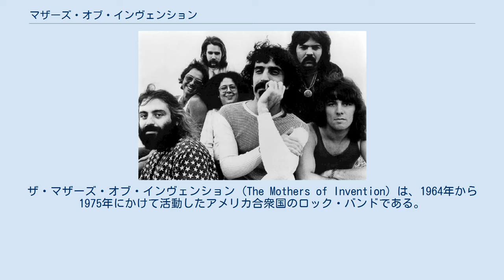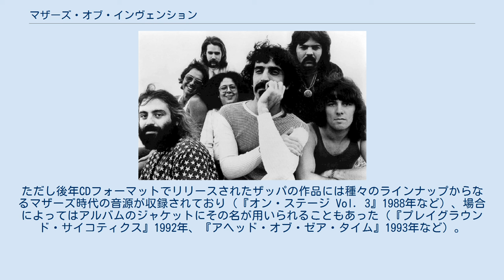マザーズ・オブ・インヴェンション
マザーズ・オブ・インヴェンションのメンバー
フランク・ザッパ
ザ・マザーズ・オブ・インヴェンション (The Mothers of Invention) は、1964年から1975年にかけて活動したアメリカ合衆国のロック・バンドである。
主に作曲家・ギタリストのフランク・ザッパと共演し、その作品をレコーディングするためのバンドであったが、ときおり作曲クレジットに名前が記載されるメンバーもいた。
 当初、グループは「ソウル・ジャイアンツ」という名前で活動しており、ドラマーのジミー・カール・ブラック、ベーシストのロイ・エストラーダ、サックス奏者のデイヴィ・コロナード、ギタリストのレイ・ハント、ヴォーカリストのレイ・コリンズによって構成されるバンドであった。
1964年にコリンズがハントと大喧嘩をし、ハントがグループを去ったため後任のギタリストとしてフランク・ザッパが加入した。
それから間もなくザッパはグループのリーダーとなり、1964年5月10日（その年の母の日）にバンド名を「ザ・マザーズ」と改名した。
 1965年の後半、レコード会社のプロデューサーであるトム・ウィルソンがマザーズの演奏していたバーへ少しだけ立ち寄り、レコード契約と2500ドルの前渡し金を提示した。
 マザーズとウィルソンは数ヶ月の時日と数千ドルの経費を費やして、バンドの第1作にして2枚組のアルバム『フリーク・アウト!』の録音と編集を終えた。
彼らのレコード会社であるMGMレコードが、彼らのバンド名は「マザーファッカーズ」（クソッタレども）を短くしたスラングではないのかと疑義を呈したため、マザーズは再度その名を変え、「ザ・マザーズ・オブ・インヴェンション」を名乗ることとなった。
彼らのデビュー・アルバムは1966年にリリースされ、それに合わせてマザーズ・オブ・インヴェンションはツアーに出た。
 MGMによる『フリーク・アウト!』の販売実績の記録は30,000組と比較的少ない数にとどまった。
そのためレーベルは次のアルバムの制作費を11,000ドルに削減するという措置をとった。
しかし、それにもかかわらずマザーズ・オブ・インヴェンションはザッパの指揮の下で『アブソリュートリー・フリー』（1967年）、『ウィー・アー・オンリー・イン・イット・フォー・ザ・マニー』（1968年）、『アンクル・ミート』（1969年）などの作品を次々と発表していった。
 1969年、ザッパはオリジナル・ラインナップのマザーズ・オブ・インヴェンションを解散した。
ロイ・エストラーダは、ローウェル・ジョージとともに、リトル・フィートを結成することとした。
ローウェル・ジョージは、1968年後半から1969年前半にかけての数ヶ月間やはりマザーズのメンバーであったが、ドラッグに溺れていたためザッパからバンドを追い出されていた人物である。
 ザッパは1970年に、オリジナル・マザーズのメンバーはドン・プレストン1人だけを含む形で新しいマザーズを再編成した。
この「新しい」ラインナップには、イギリス生まれのドラマーであるエインズレー・ダンバー（元ジョン・メイオールズ・ブルースブレイカーズ）、マルチ奏者のイアン・アンダーウッド（キーボード、ギター、木管、ヴォーカル）、その妻で1969年の『アンクル・ミート』セッションでオリジナル・マザーズに加わっていたルース・コマノフ（アンダーウッド）（マリンバ、ビブラハープ）などが参加した。
 ジョージ・デューク（キーボード、トロンボーン、ヴォーカル）は1970年の『200モーテルズ』ではじめてザッパと共演し、その後1970年代中期におけるザッパのツアー・バンドの中核を担うメンバーとなった。
新生マザーズのその他のメンバーには、ジム・ポンズ（ベース）、ボブ・ハリス（キーボード、ヴォーカル）、ヴォーカリストのハワード・ケイランとマーク・ヴォルマン（いずれも1960年代のポップ・グループ、タートルズの元メンバーで、2人合わせて「フロレセント・リーチ&エディ」、略してフロ&エディの通り名で知られる）、ジェフ・シモンズ（ベース、リズム・ギター）などがいる。
 ドラマーにジョン・ゲーリンを擁した新生マザーズが最初に演奏したのは1970年のアルバム『チャンガの復讐』であったが、クレジットはザッパの単独名義となっていた。
これに続けてザッパの...